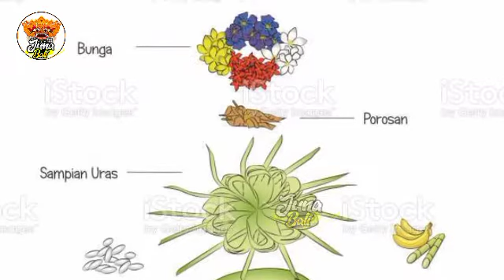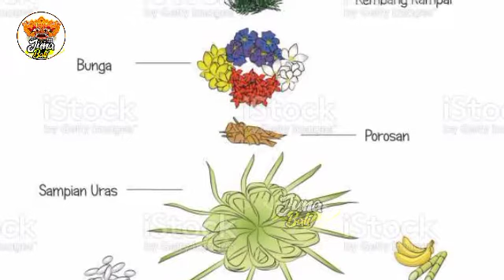PILOSOFI DAN MAKNA CANANG SARI || Canang dalam Rutinitas Orang Bali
PILOSOFI MAKNA CANANG SARI || Canang dalam Rutinitas Orang Bali

Channel ini  meberikan informasi yang mungkin berguna bagi orang lain. semoga channel ini dapat membantu kalian semua. Juna bali channel memberikan informasi tentang:
+.Sejarah
+.Tradisi
+.Wisata
+.Adat Dan Budaya.Yang ada di bali.
Dan untuk mendukung channel ini agar bisa berkembang.

Dan kunjungi seputar tutorial.